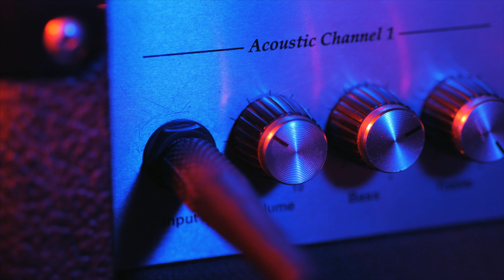How DJ Fresh has structured BIG DAWG Productions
DJ Fresh opens up about his personal business.